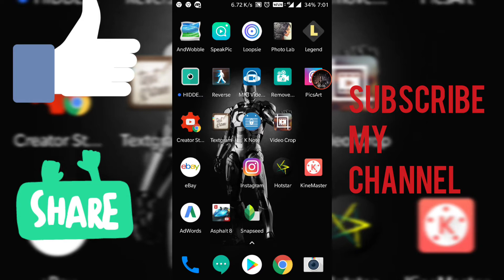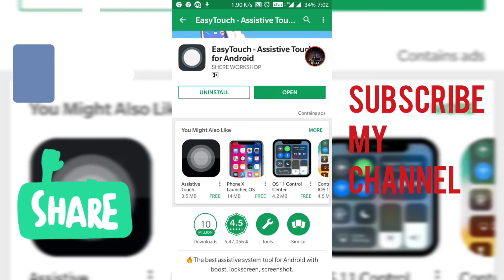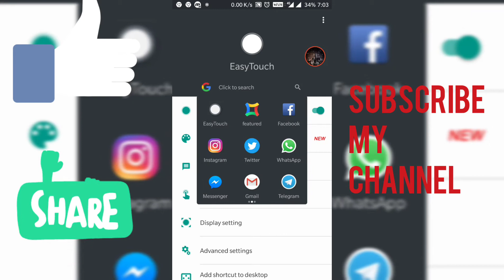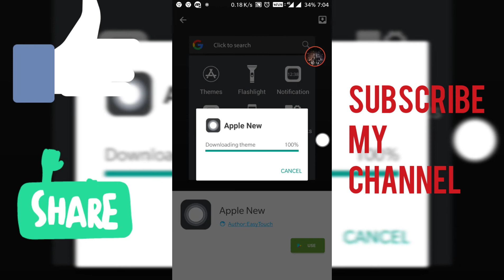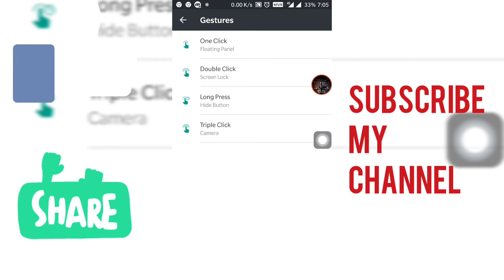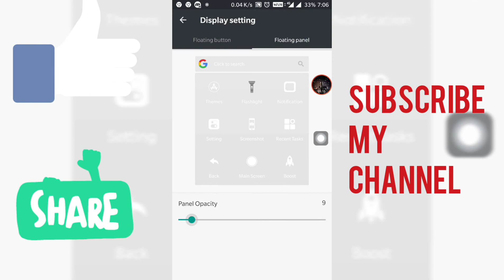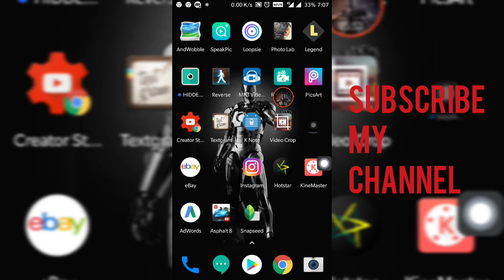Best shourtcuts for android||best apps in 2018 ||assisting touch for android:easy touch||in Telugu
In this video u can get an app.this app can be used as shourtcut window for all apps and notification bar and contacts
Inspired by Prasad tech in Telugu,Telugu tech tuts,Telugu tech lovers,and tech logic chanels.

If u want to buy a mobile pls see all the video and you can  definitely get an idea about mobiles

About apps